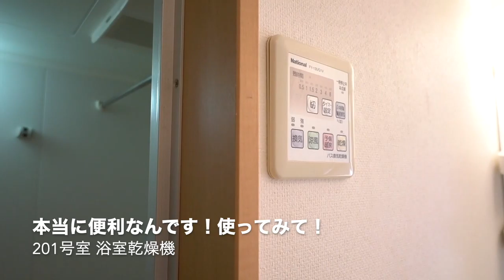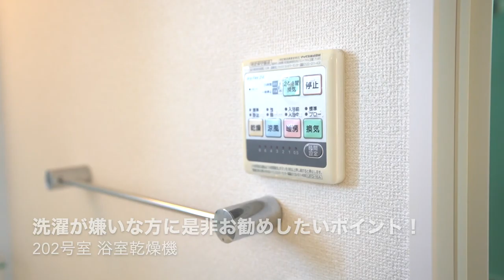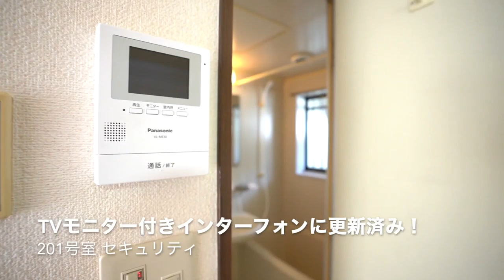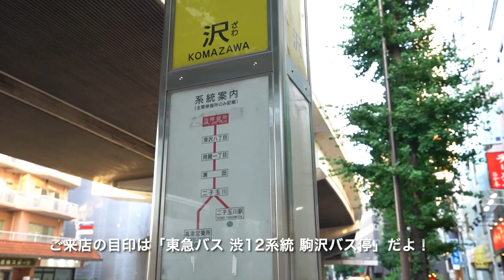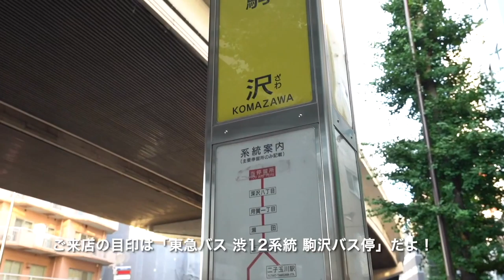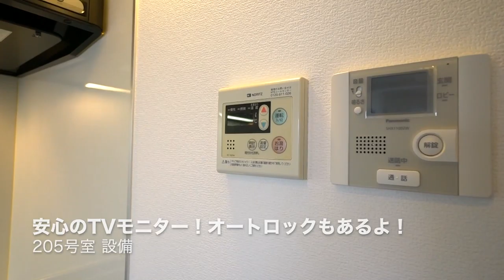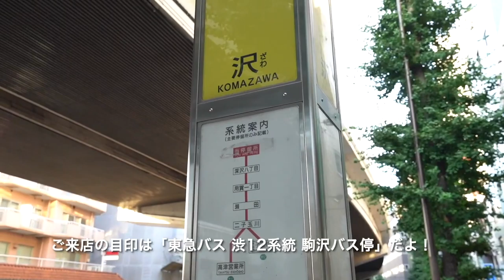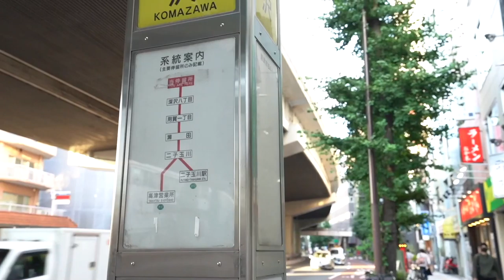‹人気物件に退去のお話が！›2022年1月、いよいよお引越しシーズン！この物件、あの物件に空き予定が出てきました！【J's movie】東急田園都市線 駒沢大学駅 徒歩5分 株式会社ジェレント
【2022年1月のおすすめ物件は？】

いよいよお引越しシーズンですね！
このタイミングで人気物件に空き予定が出ました！

今年もどうぞ、よろしくお願い致します。